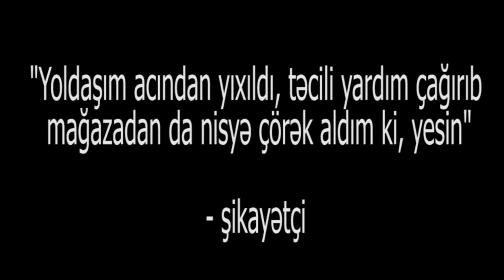"Yoldaşım acından yıxıldı, həkim çağıırdıq, sonra mağazadan nisyə çörək aldım ki, yesin" - şikayətçi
"Yoldaşım acından yıxıldı, həkim çağıırdıq, sonra gedib mağazadan nisyə çörək almışıq. Gəlin görün nə gündə yaşayırıq" - şikayətçi